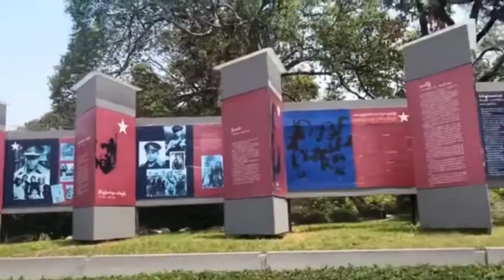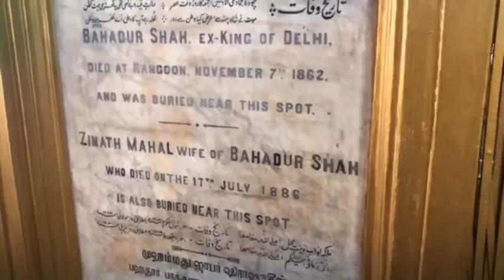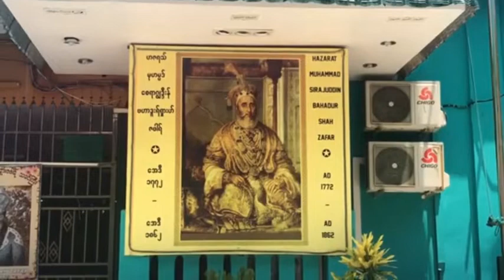Visit at Historical Places in Yangon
Visited at historical places in Yangon

Martyrs' Mausoleum, Maha Wizaya and visited the Tomb of Bahadur Shah Safar the last Emperor (ex King) of India- Yangon Myanmar
Abu Zafar Sirajuddin Muhammad Bahadur Shah Zafar additionally known as Bahadur Shah or Bahadur Shah II (October 24, 1775 – November 7, 1862) changed into the closing of the Moghul Emperors in india, in addition to the remaining ruler of the Timurid Dynasty. He became the son of Akbar Shah II, by way of his Hindu spouse Lalbai. He  became the Mughal Emperor upon his father's death on September 28, 1838, already a merely symbolic and titular position whilst the british east india organization exercised real power. Technically, the british were the emperor’s agents. What residual political authority he had turned into constrained to the City of Delhi, where he lived on a british pension within the red fortress. Somewhat derisively, the British referred to him as the "king of Delhi." because of reluctantly giving his name to the rebellion of 1857, he changed into tried for treason by using the british and exiled to burma, wherein he died. How a sovereign ought to rebel towards himself remains a puzzle.

"👪Kakku Pagoda-Places to travel in Myanmar - kakku, myanmar (burma) 2020 😍🍭🌴"